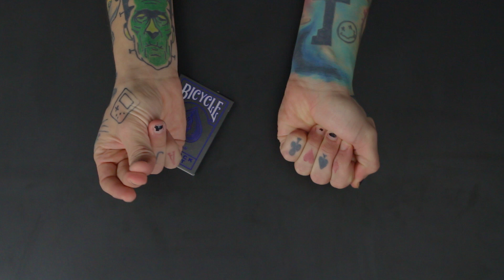MÁGICAS com MOEDAS que VOCÊ PODE FAZER | TUTORIAL